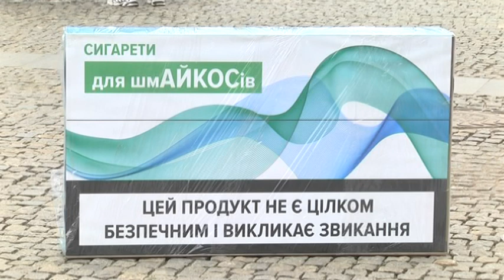Акцію, присвячену боротьбі з курінням, провели в центрі Дніпра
Шкода здоров'ю за привабливою обгорткою. У центрі Дніпра провели акцію, присвячену боротьбі з курінням. З великої моделі упаковки цигарок активісти зірвали кольоровий верхній шар — під ним ховалося зображення чорних легень. Таким чином хотіли продемонструвати: виробники тютюнових товарів вдаються до маніпуляцій, а за гламурною обгорткою — небезпека. Учасники акції поширювали листівки з інформацією про законопроєкт 2813 . Його мета — впровадити жорсткіші правила для ринку тютюну. 31 травня світ відзначає День без тютюну. До цієї дати подібні акції проходять у багатьох містах України.